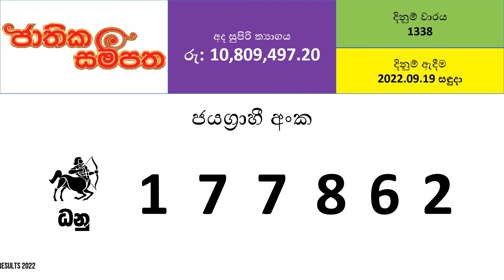Jathika Sampatha 1338 Lottery Results - 2022.09.19 | Lotharai Dinum Anka Jathika Sampatha #1338